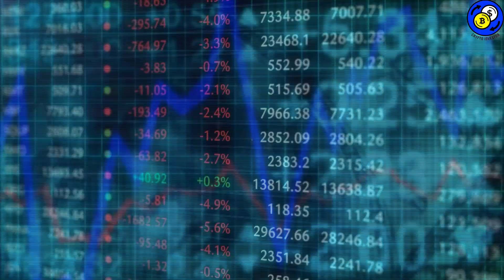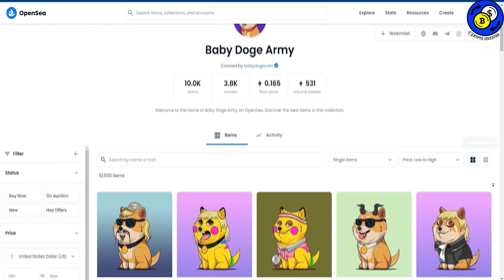BIGGEST Binance Announcement: Baby Doge 😅 23,000,000,000000 Big Burning 🤑 Baby Doge Coin News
Today in this video we're gonna talk about everything Shiba Inu Coin, Shiba Inu Coin Prediction, Shiba Inu, Shiba Coin, Shib, Shiba Inu Coin News today, Shibaswap and MORE!